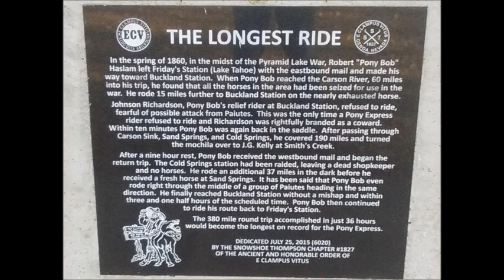ECV Quickie #12 "The Longest Ride"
Pony Bob Haslam -
 Robert "Pony Bob" Haslam (January 1840, London, England – February 29, 1912, Chicago, Illinois) was a Pony Express rider in the American Old West. He came to the United States as a teenager and was hired by Bolivar Roberts, helped build the stations, and was assigned the run from Friday's Station (State Line) to Buckland Station near Fort Churchill, 75 miles to the east. Perhaps his greatest ride, 120 miles in 8 hours and 20 minutes while wounded, was an important contribution to the fastest trip ever made by the Pony Express. The message carried was Abraham Lincoln's Inaugural Address. After the Pony Express, Haslam returned as an employee of Wells, Fargo & Company, which operated its own enterprise between San Francisco and Virginia City. He later served as a Deputy United States Marshall in Salt Lake City. In his final years he worked in the Hotel Congress in Chicago. He made a personal business card with a sketch of himself as a Pony Express rider at the age of twenty and entertained guests with stories of his adventures.

Haslam is credited with having made the longest round trip ride of the Pony Express. He had received the eastbound mail (probably the May 10 mail from San Francisco) at Friday's Station. At Buckland's Station his relief rider was so badly frightened over the Indian threat that he refused to take the mail. Haslam agreed to take the mail all the way to Smith's Creek for a total distance of 190 miles without a rest. After a rest of nine hours, he retraced his route with the westbound mail. At Cold Springs he found that Indians had raided the place, killing the station keeper and running off all of the stock. Finally he reached Buckland's Station, completing a 380-mile round trip, the longest on record for the Pony Express.

Haslam continued to work as a rider for Wells Fargo and Company after the U.S. Civil War, scouted for the U.S. Army well into his fifties, and later accompanied his good friend Buffalo Bill Cody on a diplomatic mission to negotiate the surrender of Chief Sitting Bull in December 1890. He drifted in and out of public mention but eventually died in Chicago during the winter of 1912 (age 72) in deep poverty after suffering a stroke. It is reported that Buffalo Bill paid for Pony Bob's headstone at Mount Greenwood Cemetery on Chicago's far south side; however, the business records indicate it was paid for by a family member.